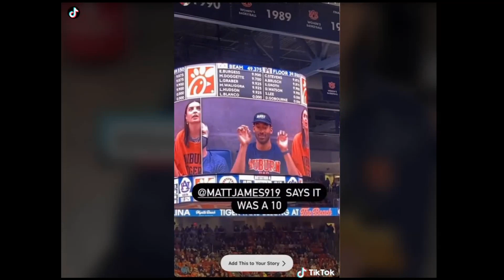Matt James former bachelor contestant was spotted at a gymnastics event where Sunisa Lee competed.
The gymnastics queen reclaims her crown! Olympic champion Sunisa Lee clinches VICTORY in her first college all-around competition with near-perfect routines - six months after winning gold in Tokyo
The 18-year-old, who started her freshman year at Auburn University in September, won the all-around event in her college meet against Alabama on Friday night .

Matt James and Rachael Kirkconnell have returned to the place where their love story first began.

Across social media, the couple has documented their trip to Nemacolin in Pennsylvania — the luxury resort is where James, 30, and Kirkconnell, 25, met while filming his season of The Bachelor, which aired in early last year. They were joined by James' mother, Patty.

On Kirkconnell's Instagram Story Friday, she posted photos of the pair posing outside of the resort. She also uploaded footage from the various activities they did together, including going shopping, playing indoor golf and enjoying a lavish seafood dinner.